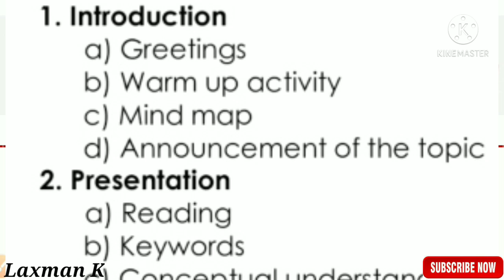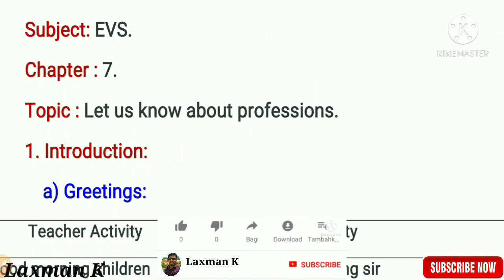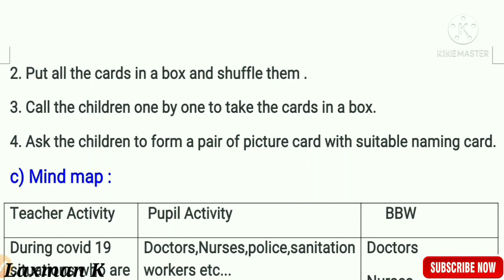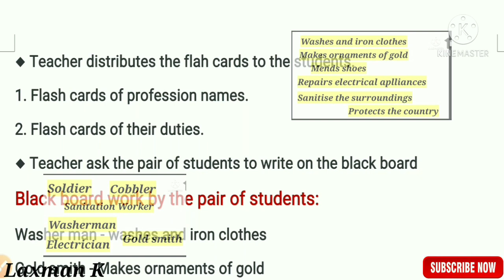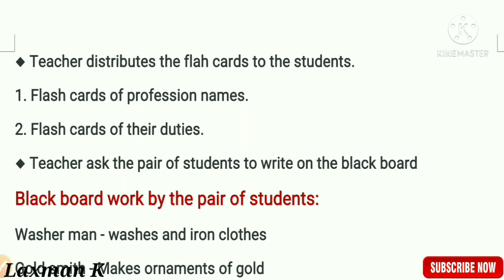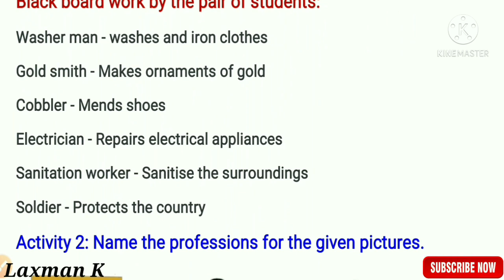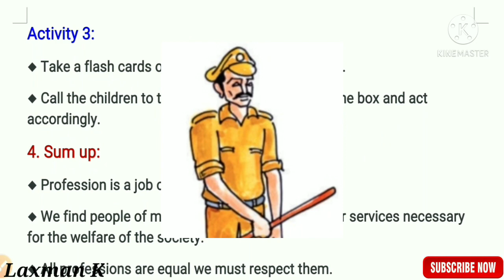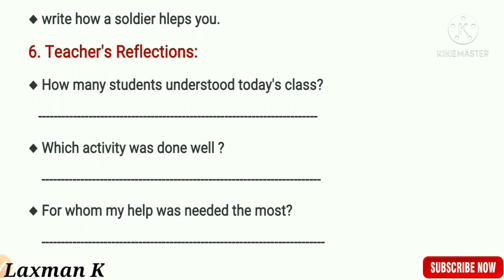EVS Model portfolio : CLEP COURSE 2 SUBJECT EVS Period plan| DIKSHA